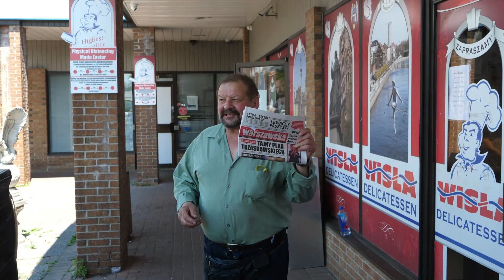Jak karać sprawców takich wypadków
Nasza sonda na Plazie "Wisła" w sobotę 20 czerwca 2020